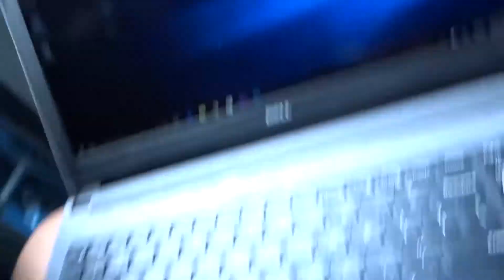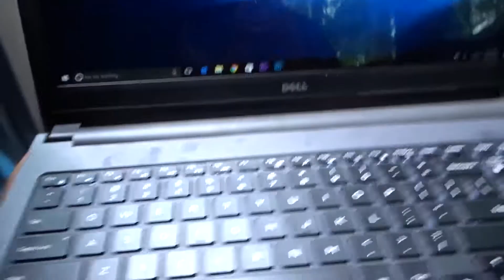I have horns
bruh my hair be looking like shit 99% of the time